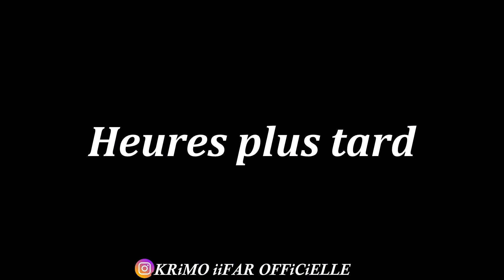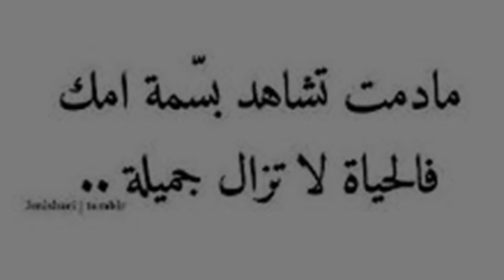كتعير ماماها ونسات شحال تعدبت عليها!! ( أحبكي يا أمي )